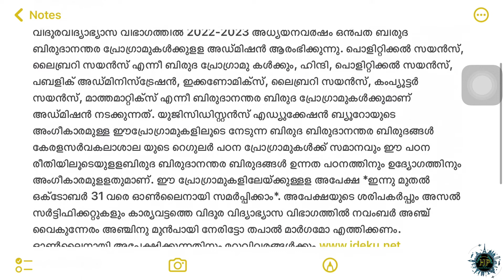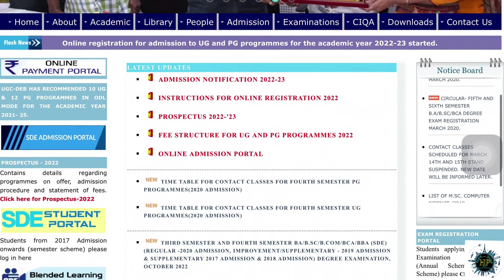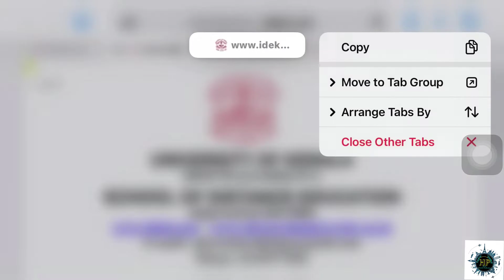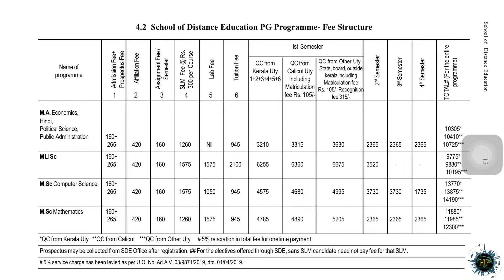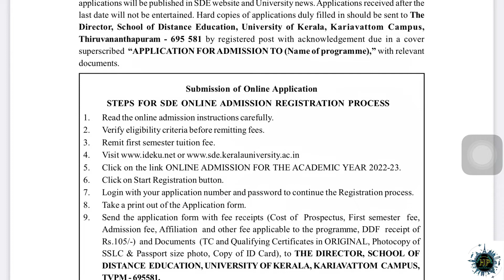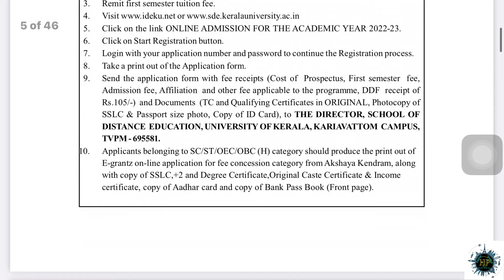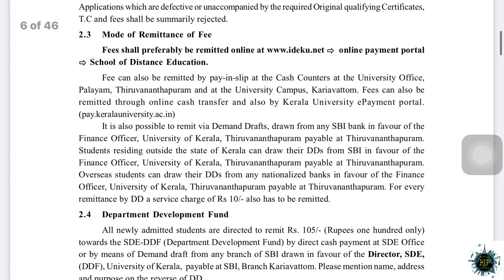University of Kerala | Distance Education | Admission 2022-23 | എല്ലാ വിവരങ്ങളും വിശദമായി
In this video I speak about the application procedures of UG and PG Programmes from University of Kerala in Malayalam.